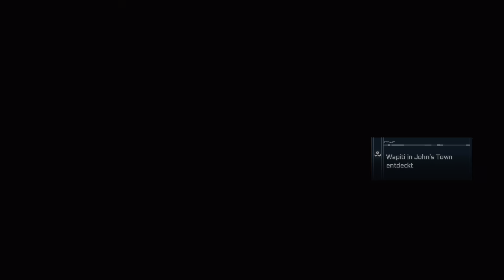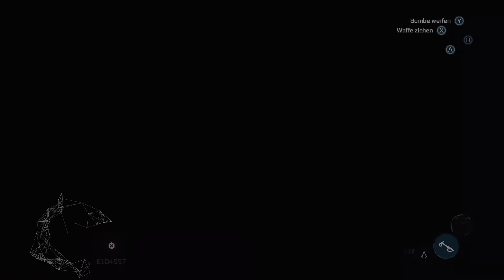Assassin's Creed 3 S01E53: Unterwegs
Dies ist Assassins Creed 3 Part 5-6 von EnderasStudios Originals.
Da Assassins Creed 3 in 4K und HDR aufgenommen wird und deshalb sehr viel Speicherplatz verbraucht wird nehme ich Assassins Creed 3 in 10 Folgen großen Parts auf.
Part  5-6 beinhaltet Folge 41- 60.

Wenn euch meine Videos gefallen, würde ich mich über ein Abo freuen.
Für die neuesten News und Ankündigungen schau meinen neuen Discord Server.